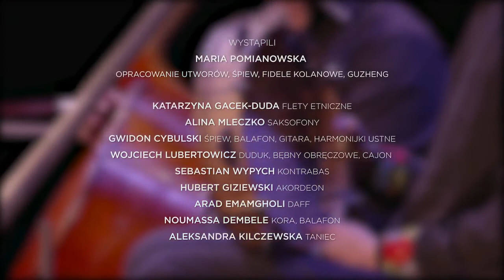World music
Maria Pomianowska Sebastian Wypych Noums Dembele Hubert Giziewski Kasia Gacek-Duda Gwidon Cybulski Wojciech Lubertowicz Apsara Afsanesara Alina Mleczko arademamgholi